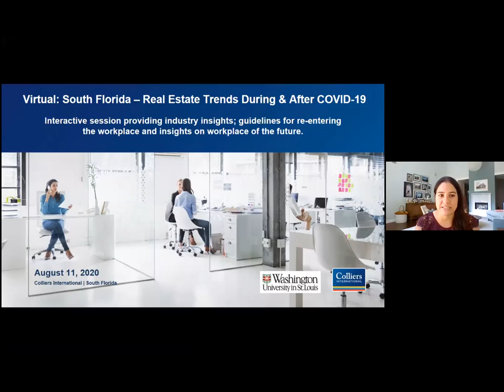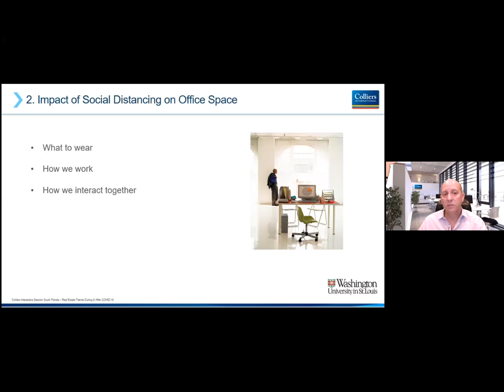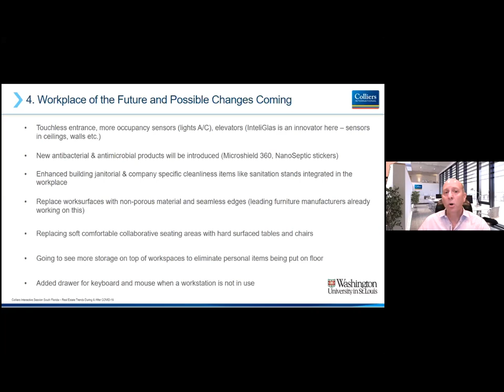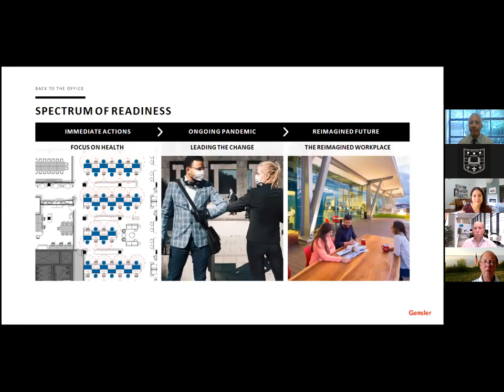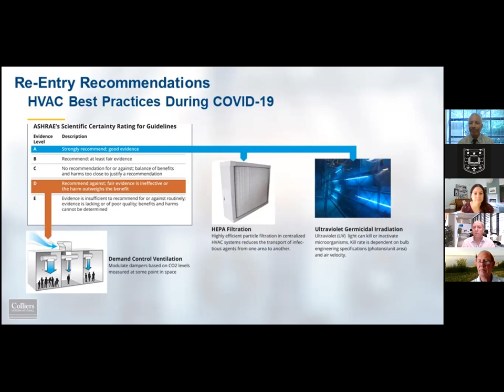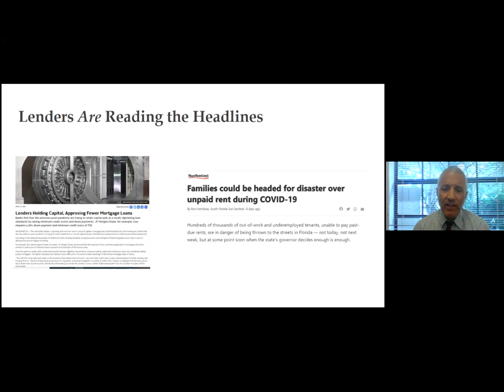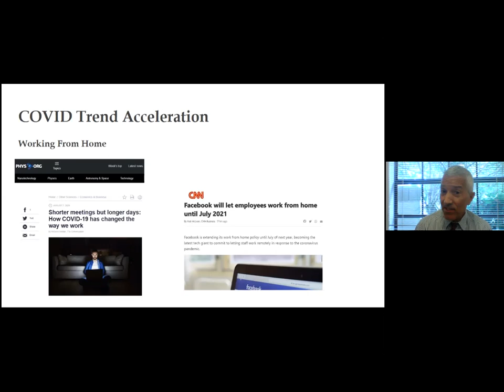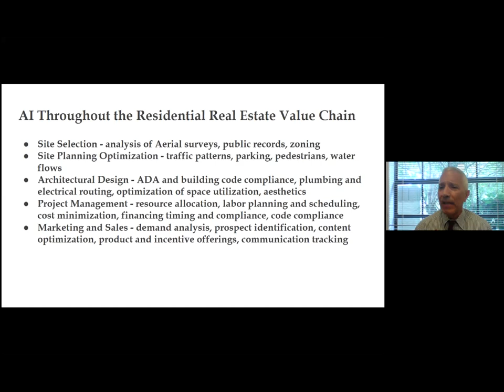South Florida Real Estate Trends During and After Covid-19